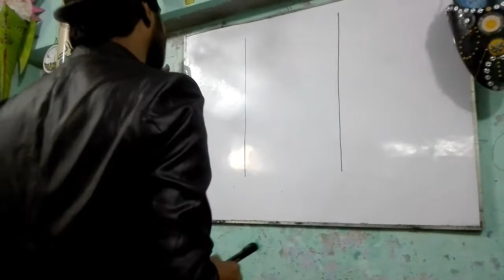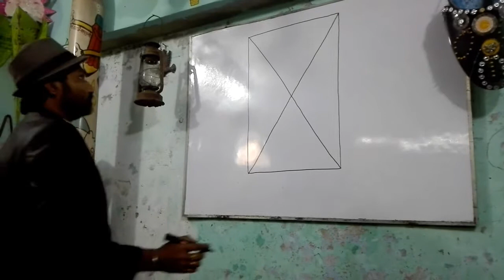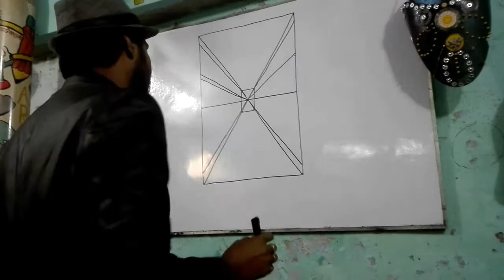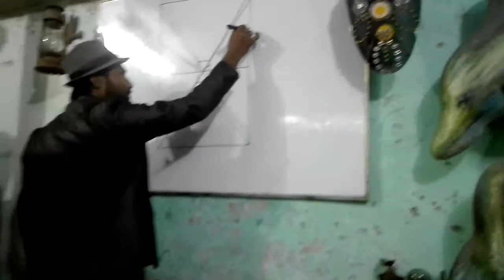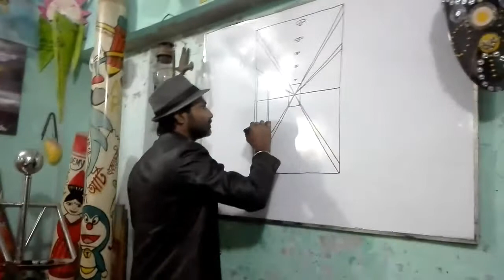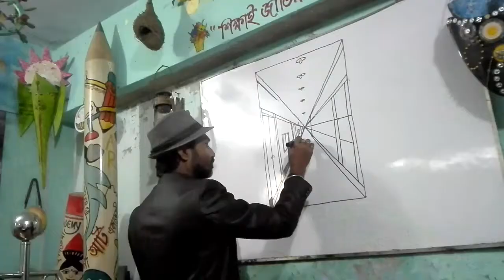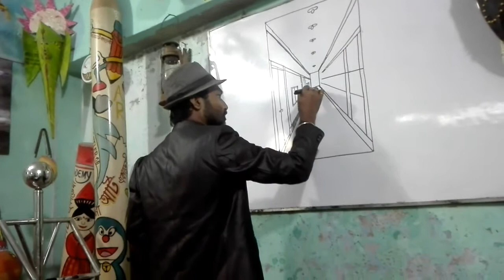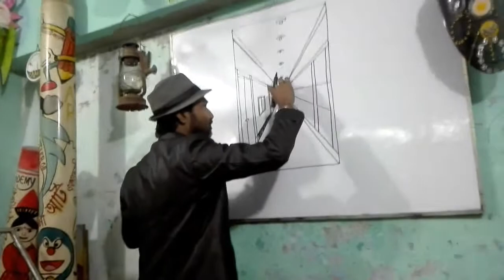পরিপ্রেক্ষিতের উপর অসাধারণ একটি ক্লাস দেখুন-